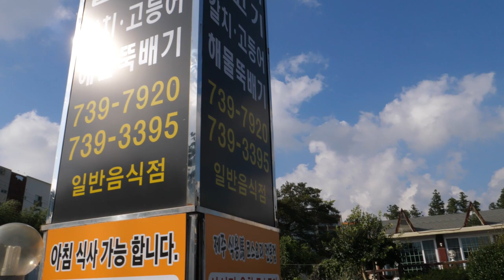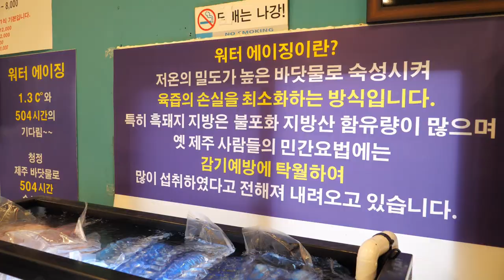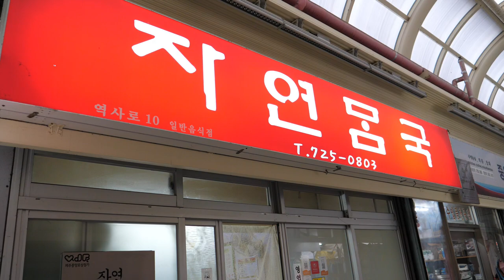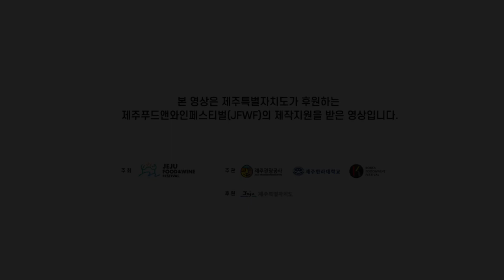제주에서 유명한 음식 Top10, 전문가 선정 맛집 / korean restaurant food and drinks - korean street food in jeju island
* JFWF의 제작지원을 받아 제작한 영상입니다 *
* JFWF 후원사의(기아자동차, 제주맥주, 한라산소주) 제품 노출을 포함하고 있습니다.

길거리 음식을 직접 발로 뛰며 촬영하는 피기보이입니다.

제주푸드앤와인페스티벌은 올해 5주년을 맞이하는 국내 유일 음식 문화 축제로, 행사를 통해 얻는 수익금은 제주도의 셰프를 꿈꾸는 조리 전공 대학생들에게 장학금으로 기부됩니다. 2020년은 감염병 확산에 따른 사회적 거리두기 방역정책 협조의 일환으로 비대면 온라인 중심으로 10월 1일부터 12월 31일까지 개최됩니다. JFWF 유튜브 채널과 공식 사이트(jfwf.kr)을 통해 관련 프로그램을 접하실 수 있습니다.

제가 촬영한 곳은 SNS 빅데이터와 지역 전문가 위원단의 검증을 거쳐 선정된 맛집입니다 :)
* 매장 정보 *
00:00 섬소나이 [대표메뉴 : 백짬뽕, 트러플피자]
00:59 도가촌 [대표메뉴 : 흑돼지고기]
02:08 제주오성 [대표메뉴 : 통갈치 정식]
03:03 삼다도횟집 [대표메뉴 : 삼다도스페셜]
03:58 수복강녕 [대표메뉴 : 한우떡갈비, 돼지떡갈비]
04:58 중문신라원 [대표메뉴 : 말고기 코스]
05:58 중문솥뚜껑 [대표메뉴 : 흑돼지고기]
07:04 남경미락 [대표메뉴 : 다금바리, 갯돔]
08:03 자연몸국 [대표메뉴 : 접작뼈국, 자연몸국]
09:04 송당나무 [대표메뉴 : 한라봉 에이드, 티라미수]